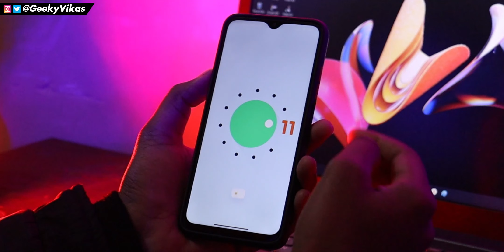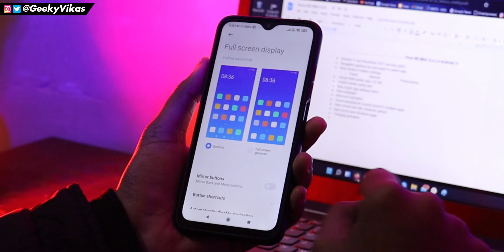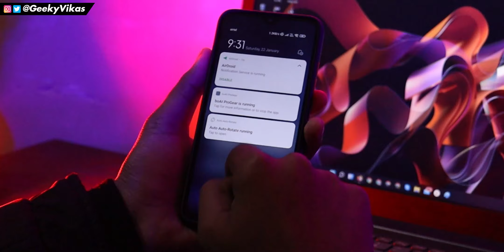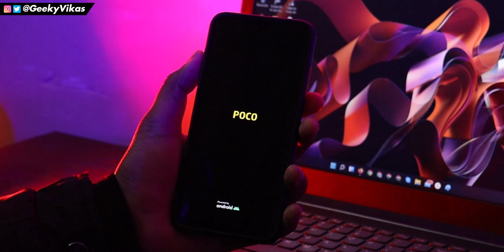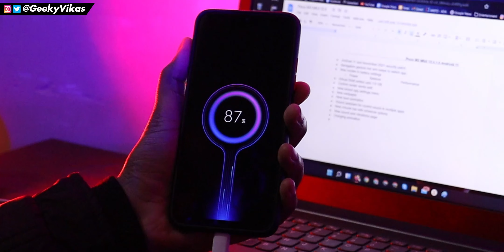POCO M3 MIUI 12.5 [Android 11] Update is Here With Lots of New Features🔥🔥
POCO M3 MIUI 12.5 Android 11 Update Review | New Features🔥🔥: Aaj ki video mein MIUI 12.5.1.0.RJFINXM Stable build ka review kiya hai. Jiske aapko Android 11 aur sath me kuchh new features bhi milte hai. Inhi features ke baare mein is video mein baat ki hai. Mujhe ummid hai aapko ye video pasand aayi hogi..

About: I'm Vikas Singh (Geeky Vikas), and here I will provide you quality videos on Android customization.